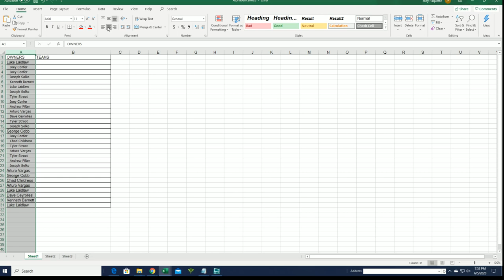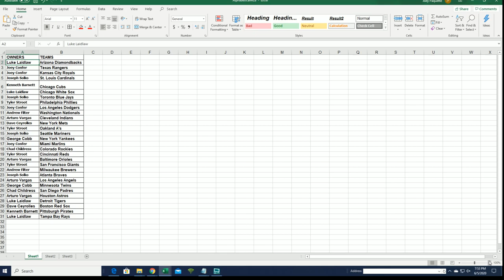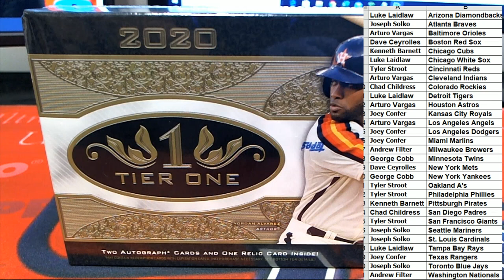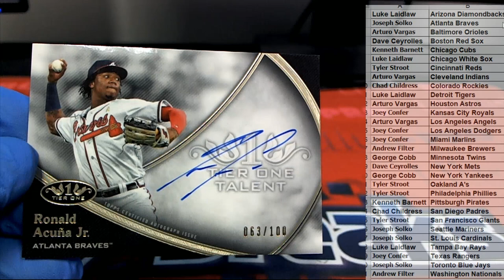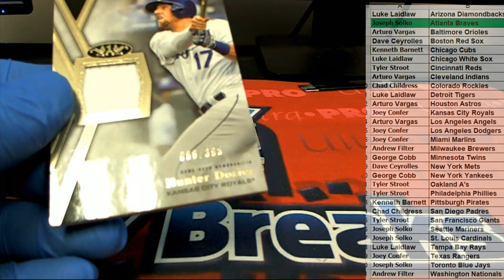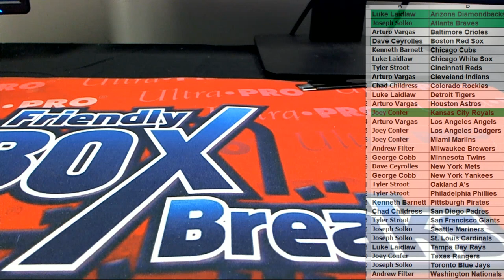2020 Topps Tier One Baseball Hobby ID 20TIERONE104